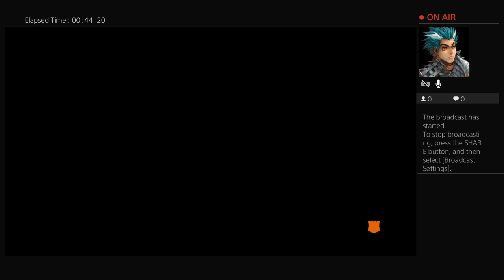BlackOps4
First game in a few months!!Hope I'm not bad XDXD